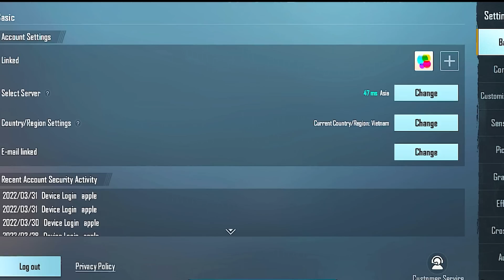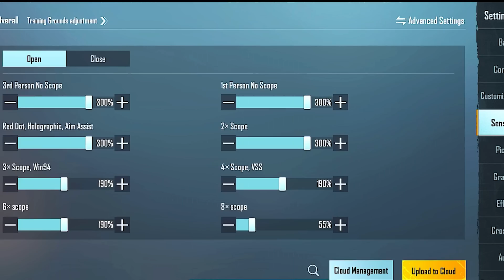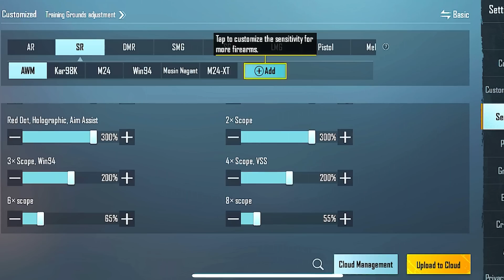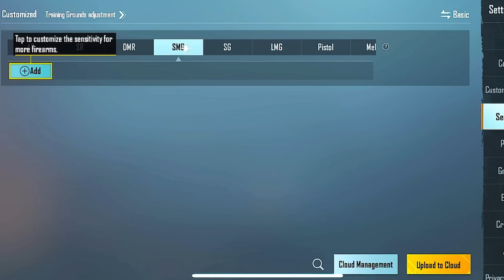MY SETTINGS & GYROSCOPE | TACAZ GAMING PUBG Mobile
Device: Iphone 13 Promax
© Copyright by Tacaz Channel ☞ Do not Reup